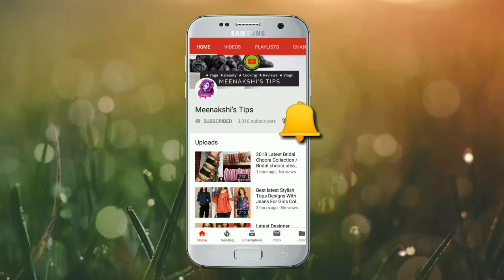Beautiful And Stunning Mirror Work Lehenga Choli Dresses New Design